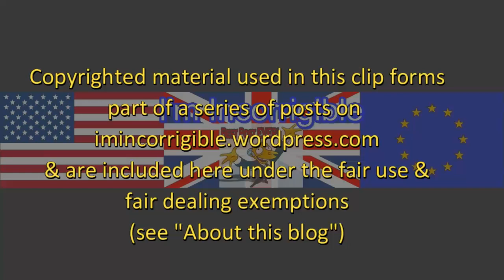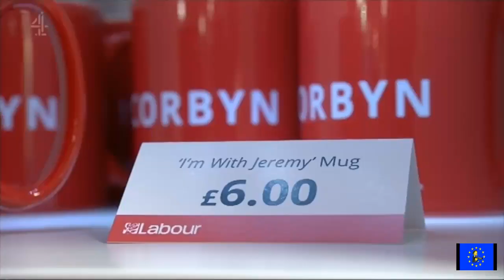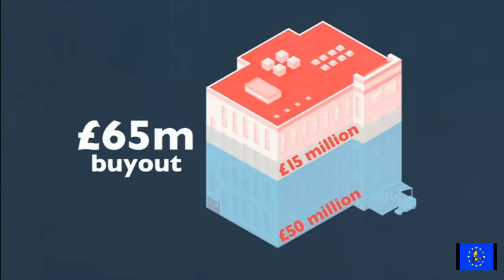Labour Conference: John McDonnell announces radical infrastructure funding plans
BBC News at Six, Channel 4 News & Newsnight 24 September 2017